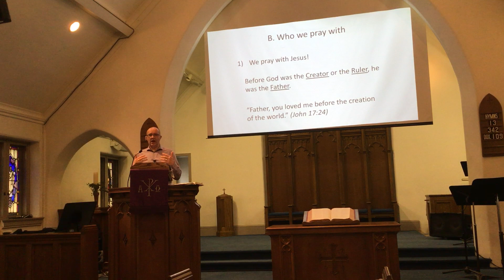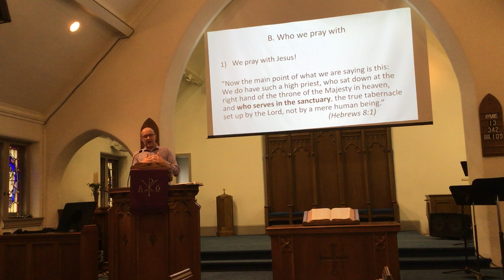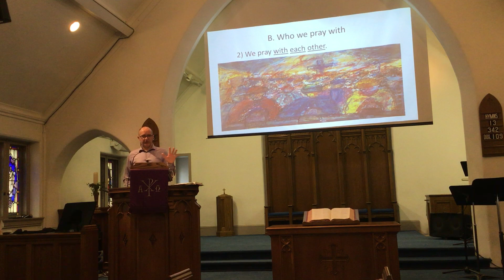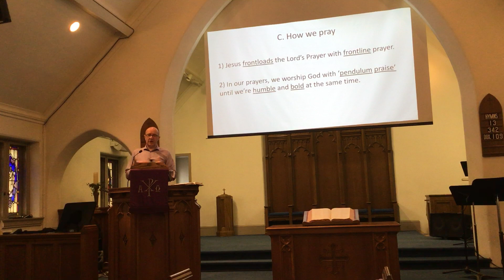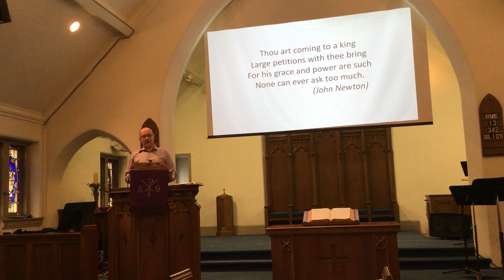March 15, 2020 part 2